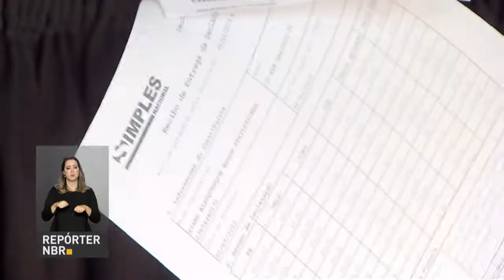Empresas excluídas do Simples Nacional devem fazer recadastramento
REPÓRTER NBR - 30.01.18: Empresas excluídas do Simples Nacional tem até 31 de janeiro para fazer o recadastramento. É importante respeitar o prazo para manter os benefícios do Programa do Simples Nacional.